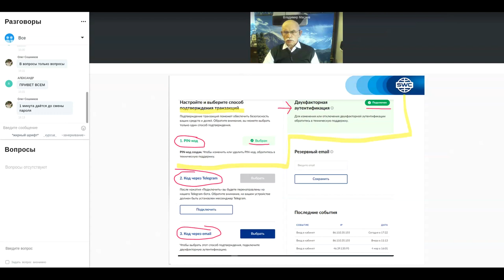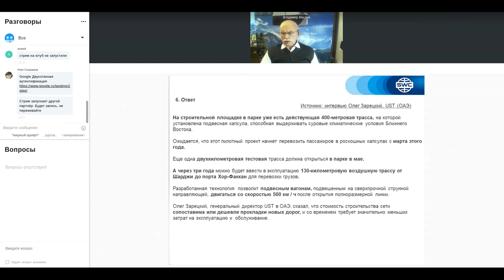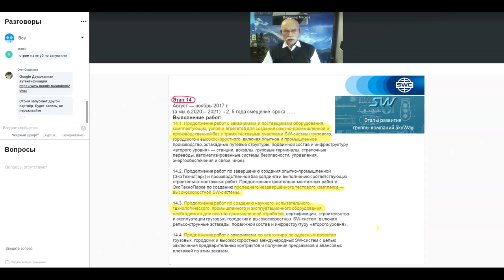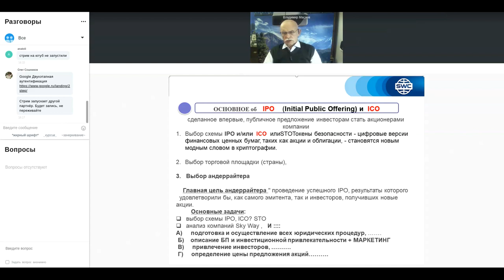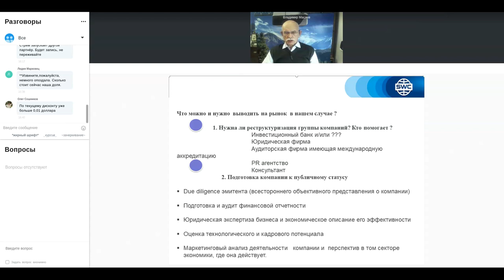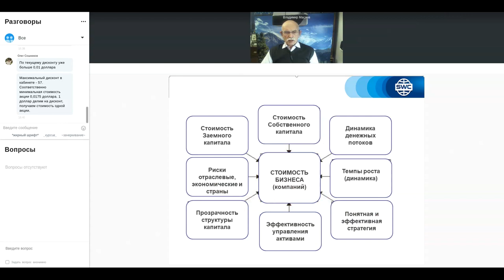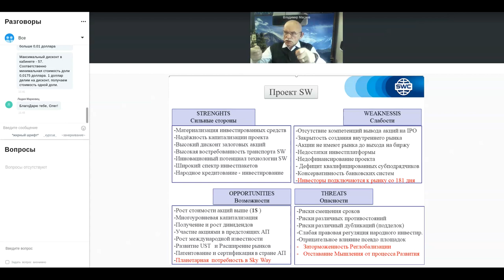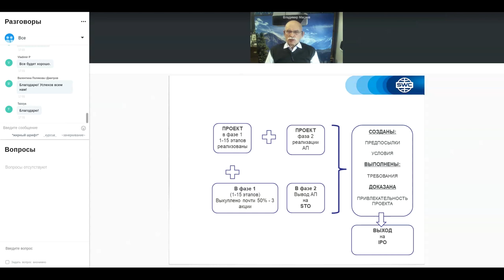Россия. Вебинар от 11.03.2021. Организационно-экономический и правовой вебинар SWC.